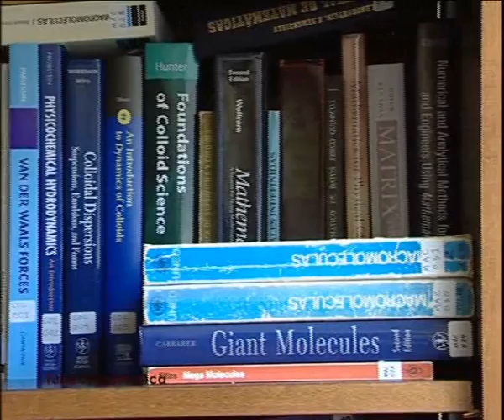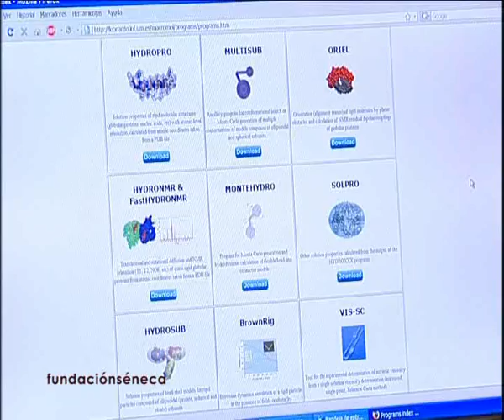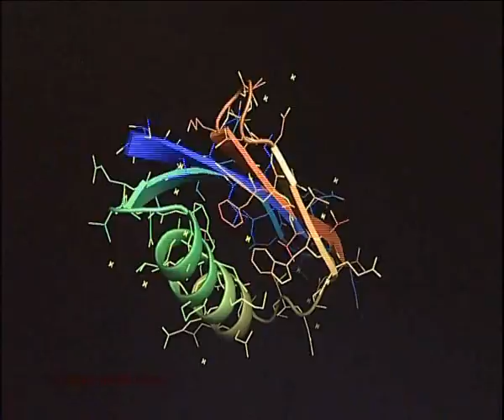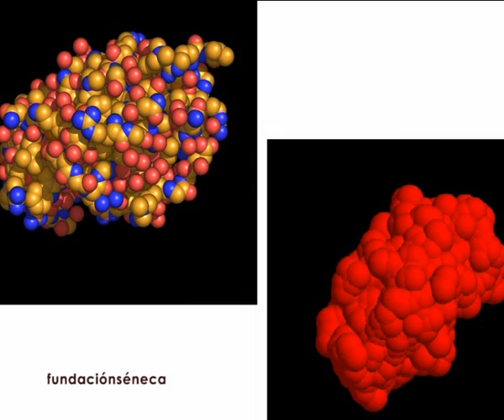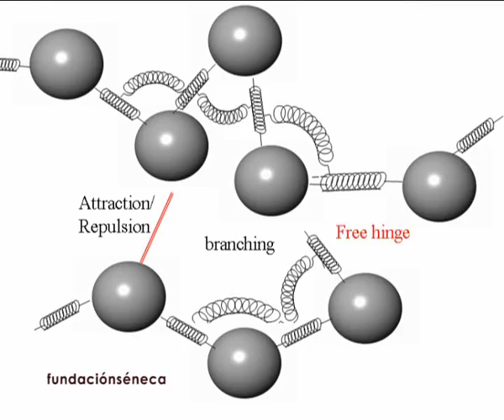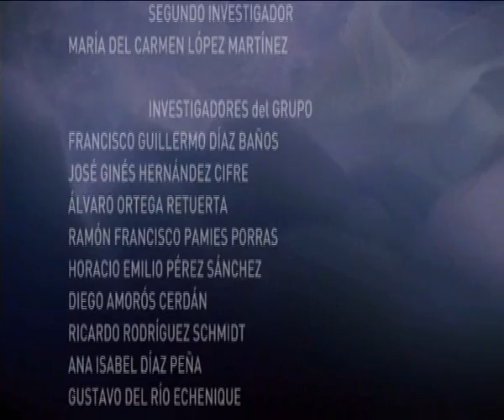A Region of Scientific Excellence. Polymers